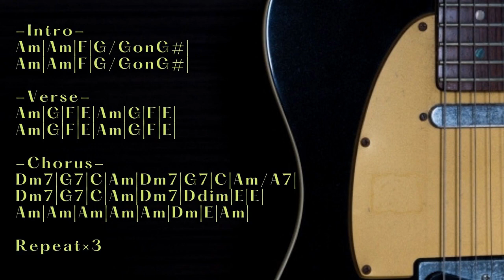ROCKABILLY Backing Track in A minor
Trap/Chill/Ambient/House etc... with Guitar track

KEY=A minor
BPM=175